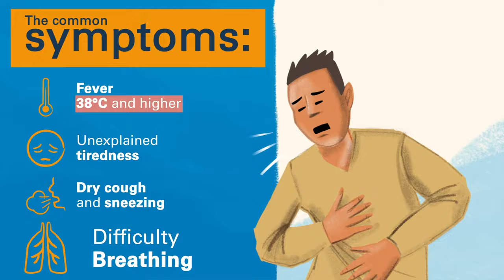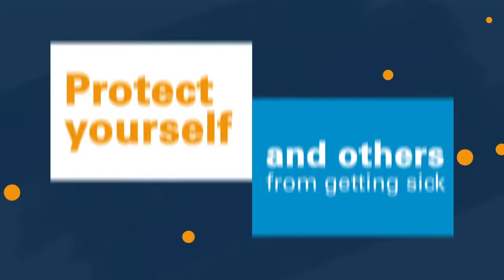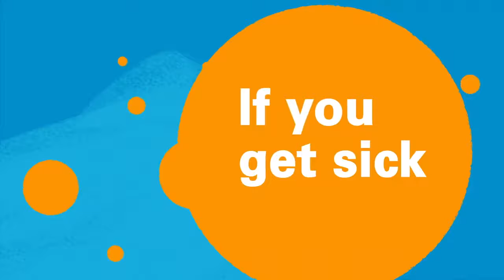COVID -19 Awareness Messages for the General Public